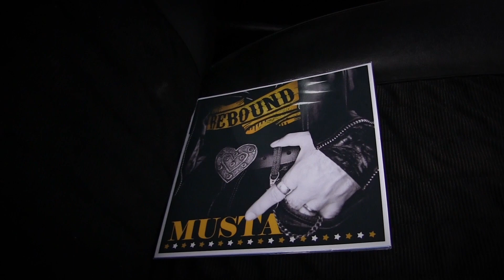Musta traileri osa 777